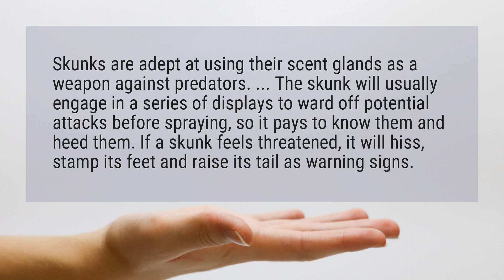What happens when a skunk sprays?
Skunks are adept at using their scent glands as a weapon against predators. ... The skunk will usually engage in a series of displays to ward off potential attacks before spraying, so it pays to know them and heed them. If a skunk feels threatened, it will hiss, stamp its feet and raise its tail as warning signs.

Reference:
Avoiding and Treating Getting Sprayed by a Skunk - The Spruce Pets